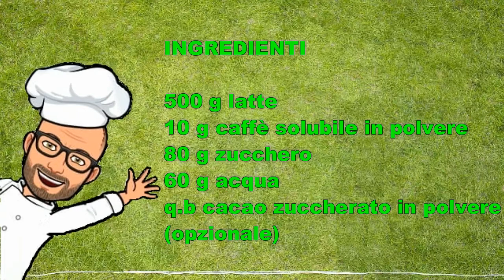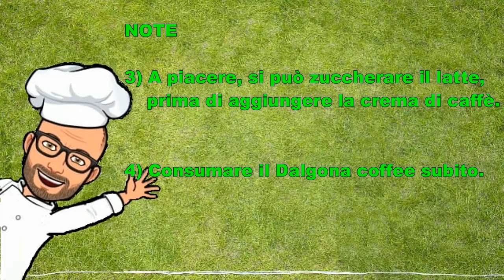Dalgona coffee o cappuccino inverso di Pic ricette con Bimby Tm6 Tm5 Tm31 Tm21 Thermomix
Il Dalgona coffee o cappuccino al contrario o inverso è una bevanda contenente solo 4 ingredienti: caffè solubile istantaneo, zucchero, acqua  e latte. Il caffè viene montato fino a diventare soffice e cremoso e poi viene poggiato sul latte caldo o freddo.  Nella ricetta originaria vengono usate uguali dosi di zucchero, caffè solubile e acqua per creare la crema.
Questa bevanda è nata in Corea del Sud durante il periodo della quarantena, ed è per questo che in quei luoghi è noto anche come caffè della quarantena.
Il suo nome deriva da quello del lecca lecca coreano Dalgona Candy, un lecca lecca fatto con zucchero e bicarbonato, molto amato dai bambini corani, dal colore marrone simile a quello della schiuma del Dalgona Coffe e sembra che lo abbia coniato l'attore Jung Il-woo in un bar di Macau.
E' diventata una bevanda molto nota in tutto il mondo grazie ai social che lo hanno fatto conoscere durante i giorni di quarantena.

Ho iniziato a provare questa ricetta i primi giorni di aprile, ma c'era sempre qualcosa che non andava bene. Finalmente dopo più di due mesi (non ho bevuto Dalgona coffe tutti i giorni :) :) ) ho trovato l'equilibrio giusto tra caffè e zucchero, secondo i miei gusti.
Spero piaccia anche a voi.
Questa ricetta è adatta al Bimby Tm6 Tm5 Tm31 Tm21 Thermomix